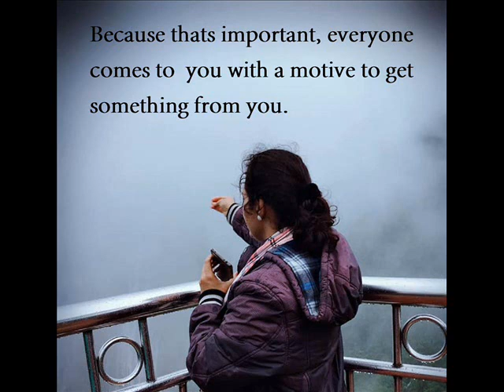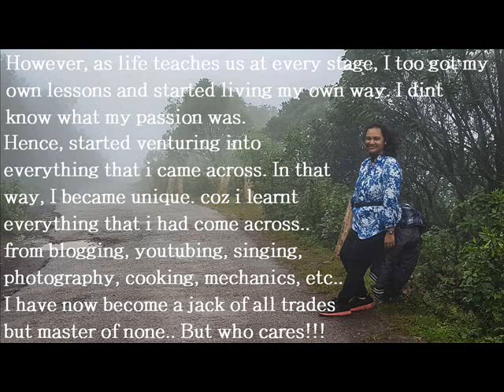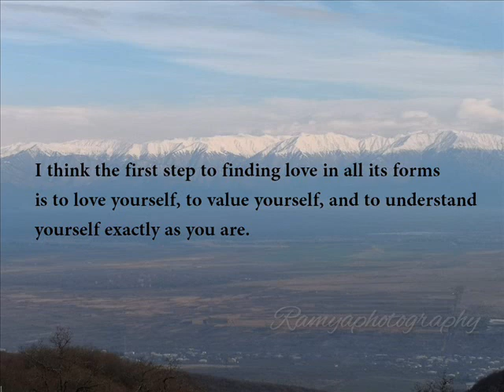You are your own soulmate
My thoughts and my life!!!